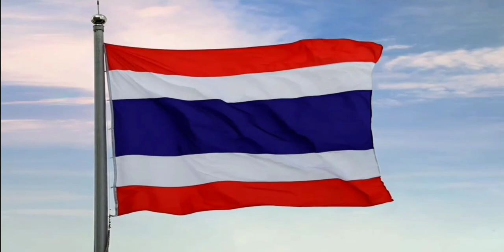เพลงชาติไทย+แจ้งผังรายการ+Ident ช่อง ThaiPBS 3 | 26 ตุลาคม ปี 2564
18:00 - 18:50 น.
ท่องโลกกว้าง
18:50 - 20:30 น.
ข่าวค่ำมิติใหม่
20:30 - 21:00 น.